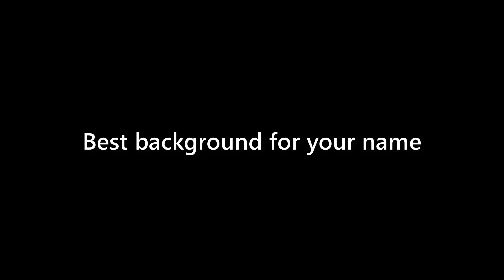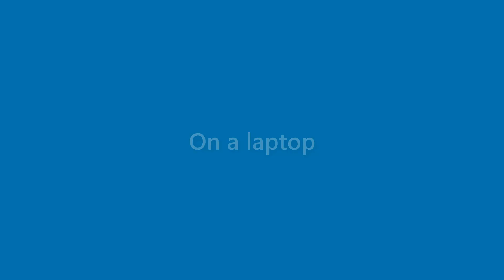Caden Boone - appearance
Name Look - Caden Boone - appearance. In this video we present "Caden Boone" name look and feel in various scenarios.
This video will cover:
How does "Caden Boone" look as a personal letterhead?
How does "Caden Boone" look on a business card?
How does "Caden Boone" look on a computer/laptop screen?
How does "Caden Boone" look with different background colors?
How does "Caden Boone" look with various fonts?